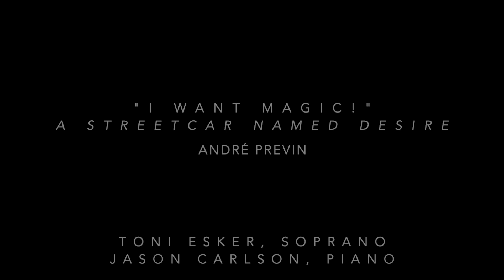"I Want Magic!"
"I Want Magic!" from A Streetcar Named Desire by André Previn
Toni Esker, soprano
Jason Carlson, piano